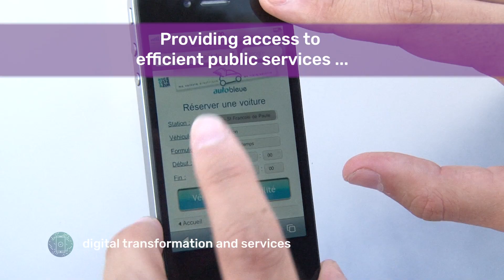Smart City Visions: the power to change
As we strive to become smarter, the daily reality can be quite different…
* Infrastructure is struggling to keep up with demand
* Air quality is associated to 500,000 premature deaths a year in Europe.
* Climate change is multiplying heat waves and
* Citizens often feel left out of decisions that shape their daily lives

IRIS is a collective of cities working bridge this gap…with technical, social and digital innovations working to make urban environments better places for citizens and the planet

Discover the five key areas of transition we are trying to tackle - and the solutions showing real results. As we progress, we are making our insights available to ensure other European cities can become smarter, faster.

Consult our website for public deliverables and follow our twitter, LinkedIn or Instagram feeds to join us on our journey.